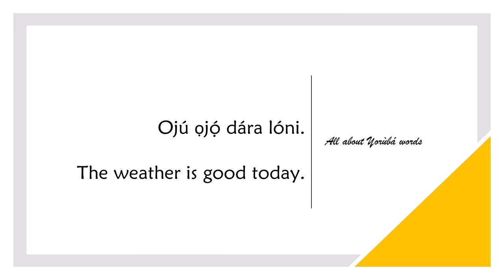How to say WEATHER in YORUBA